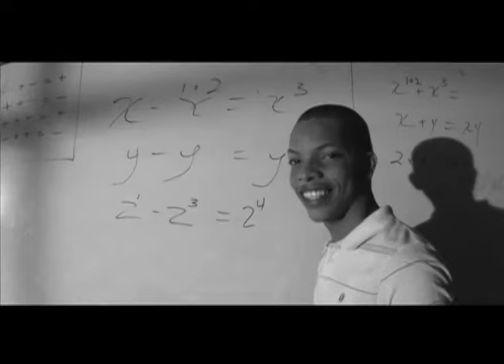KAFU BANTON & LITTLE B - ZANAHORIA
KAFU BANTON Y SU HERMANO LITTLE B, VIDEO GRABADO EN LA CIUDAD DE COLON , PANAMA